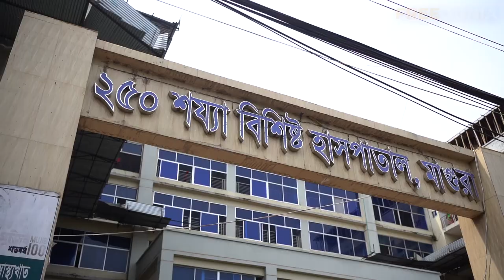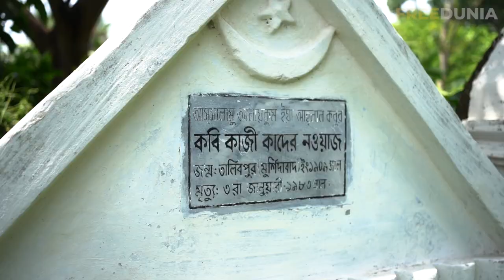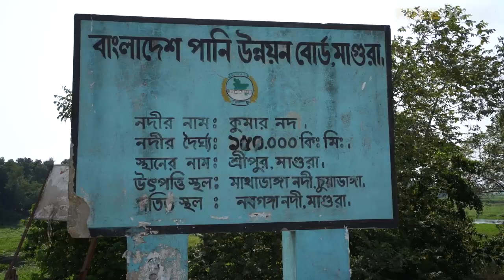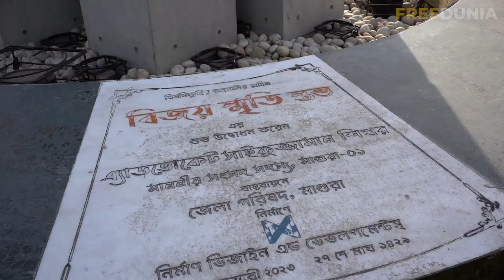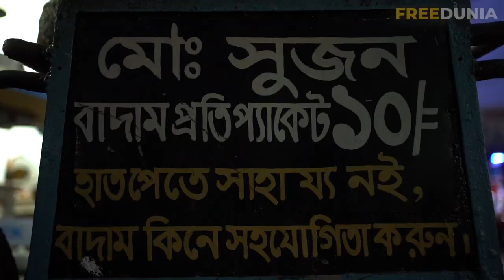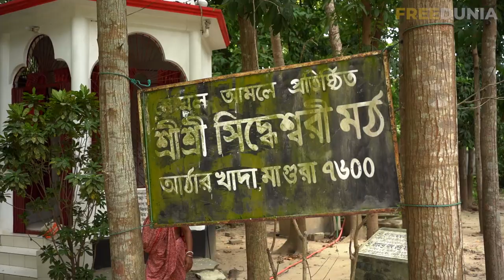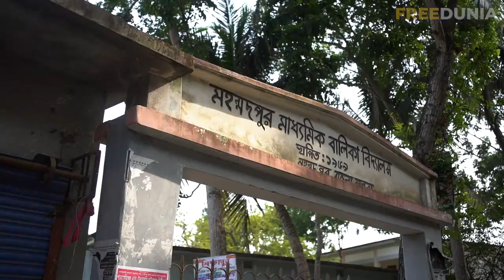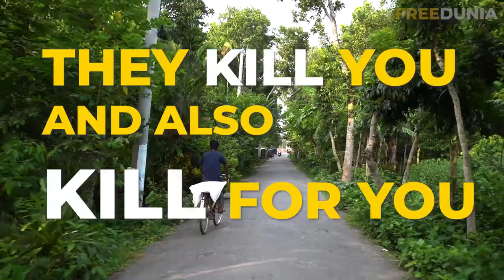Special city magura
I don’t why but people of Magura don’t find anything special about them and I always believe that every place has its own speciality. Sometimes we ignore them as we see them in regular basis. So I decided find the simple things that are really interesting. So these are thing that I found special in Magura.
special thanks to Fahim and Rokib for hostings me in Magura. I'm really glad to meet all those future doctors. Stay blessed guys and thanks for having me.